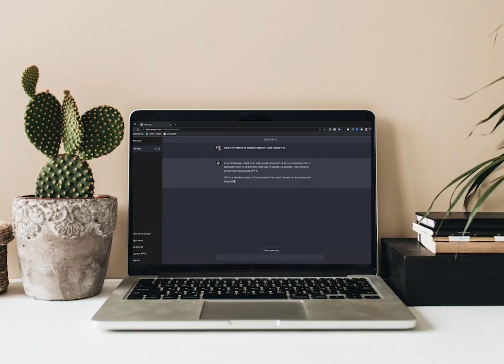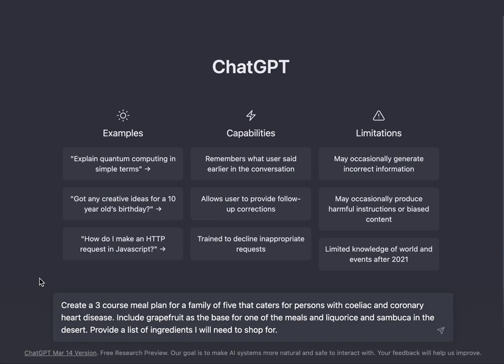ChatGPT: The AI Chatbot That Will Change Your Life 2023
Are you tired of traditional chatbots that give you pre-programmed responses? Introducing ChatGPT, the AI chatbot that uses the latest language model technology to provide you with a personalized conversational experience. In this video, we'll explore how ChatGPT can change your life by improving your writing skills and enhancing your creativity.

With ChatGPT, you can overcome writer's block and improve your writing style by getting suggestions on how to phrase sentences or reword them. You can also brainstorm ideas for your writing projects by having a conversation with ChatGPT, which can help you develop fresh and creative thoughts.

ChatGPT is highly customizable, so you can train it on specific data sets to make it more relevant to your niche or industry. It can be used in a variety of fields, from customer service to healthcare to education.

In this two-minute video, we'll cover the key benefits of ChatGPT and how it can improve your writing skills and enhance your creativity. So, if you want to take your writing to the next level, give ChatGPT a try and see how it can change your life.

*Script:*
Hey everyone, welcome to today's video where we'll be discussing Chat GPT. The AI Chatbot That Will Change Your Life. We all know that artificial intelligence has become an integral part of our lives, and with Chat GPT, we can take it to a whole new level. So, let's dive in!
Chat GPT is an AI chatbot developed by Open AI that uses the GPT architecture. It has been trained on a vast amount of text data and can understand and generate human-like responses in natural language. What sets Chat GPT apart from other chatbots is its ability to not only respond to specific queries but also hold engaging conversations with users.
One of the key benefits of Chat GPT is its versatility. It can be used in a variety of industries, from customer service to healthcare to education. For example, in customer service, Chat GPT can handle multiple customer queries simultaneously, which can significantly reduce wait times and improve customer satisfaction.
In healthcare, Chat GPT can be used to provide medical advice and answer health-related queries. It can also be used to monitor patients and provide personalized care.
In education, Chat GPT can be used to provide personalized tutoring and answer student queries. It can also be used to generate content for e-learning platforms.
Chat GPT is also highly customizable. It can be trained on specific data sets to make it more relevant to a particular industry or niche. This makes it highly adaptable and ensures that it can provide accurate and relevant responses.
Chat GPT is a game-changer in the world of artificial intelligence. Its ability to hold engaging conversations and provide accurate responses makes it an indispensable tool in a variety of industries. Whether you're a business owner looking to improve customer satisfaction or a healthcare provider looking to provide personalized care, Chat GPT can help you achieve your goals. So, what are you waiting for? Give Chat GPT a try and experience the future of conversational AI!